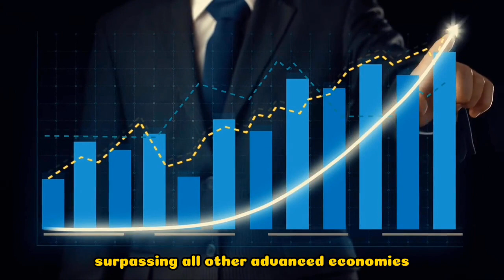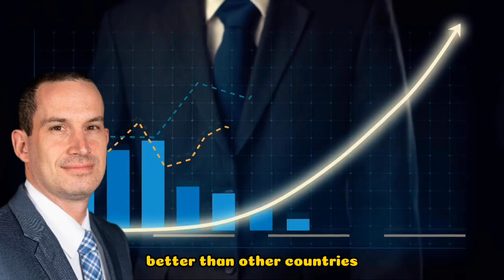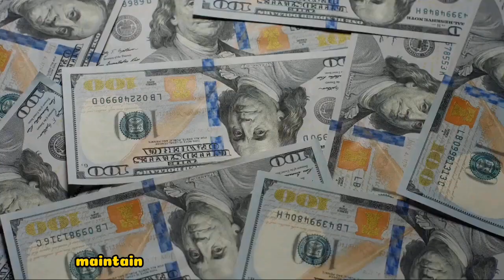US GDP says it all:Why US economy is powering ahead of Europe's and world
Do not doubt it. The US economy is top in the world despite significant global shifts and health crisis. Here is how?

In the fourth quarter of 2023, the US GDP grew by 3.3%, far exceeding economists' expectations of 2%, and achieved an annual growth rate of 2.5%, surpassing all other advanced economies and maintaining its momentum into 2024.Ryan Sweet, Chief US Economist at Oxford Economics, highlights that the US economy is performing significantly better than other countries, attributing this to various factors. One crucial factor was the substantial financial stimulus provided during the pandemic.

This has helped the US maintain a more stable economic environment compared to Europe, which faced severe inflationary impacts due to its higher energy dependence.Looking forward, while some predict that the US's high growth rates may not sustain, the consistent unpredictability of recent economic trends suggests that the US economy could continue to defy expectations.